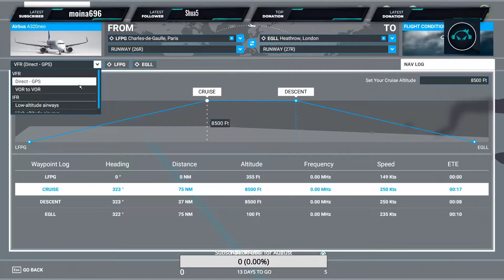MFS20 Paris to London - Full Flight testing routes and autopilot